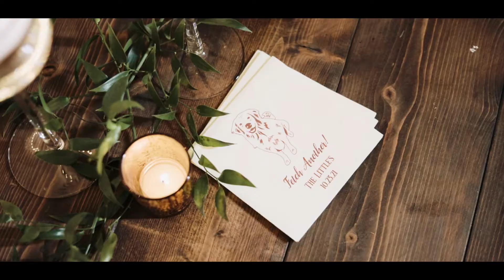Romantic October Wedding at Summerfield Farms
Reece & Marty’s Romantic Mid-October Wedding at Summerfield Farms ❤️

This past weekend we celebrated Reece and Marty starting their journey together as one - and boy it was a good one 💍

We absolutely loved being around these two, who were so loving and fun to be around. You can just tell that these two have made an impact on not just each other, but their friends and family as well 😍

Our favorite moment was witnessing Marty see Reece in her dress for the first time during the First Look ❤️ Absolutely priceless!!

Cheers to Mr. & Mrs. Little! 🥂

Venue: @summerfieldfarmsevents // Coordinator: @carlymarieevents // Photography: @courtneypaigephotos // Florals: @flora.andraya // HMU: @blushandbobbys // Entertainment: @k2proweddings // Specialty Rentals: @the_prettiest_pieces // Rentals: @partymakerseventrental // Catering: @1618onlocation // Transportation: @holidaytoursinc // Invitations: @minted // Dress: @coastalknot // Veil: @cc_bridal_atelier // Photo Booth: @joysquadphotoexperience